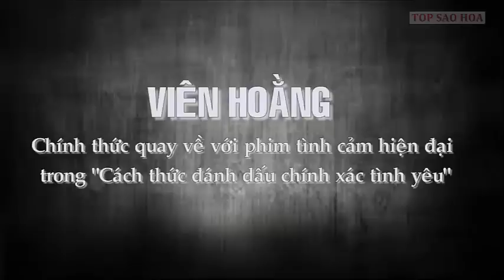Sau 6 năm, dàn sao "Bộ Bộ Kinh Tâm" đã thay đổi như thế nào?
Top Sao Hoa tổng Sau 6 năm, dàn sao "Bộ Bộ Kinh Tâm" đã thay đổi như thế nào?
[Danh sách]:
1. Lưu Thi Thi: Cái bóng của vai diễn Nhược Hy quá lớn
2. Ngô Kỳ Long: Cần lắm một sự bứt phá
3. Trịnh Gia Dĩnh: Không đâu bằng Hồng Kông
4. Lâm Canh Tân: "Lột xác" ngoạn mục trong Đặc Công Hoàng Phi Sở Kiều Truyện
5. Viên Hoằng: Chính thức quay về với phim tình cảm thời hiện đại trong Cách thức đánh dấu chính xác tình yêu